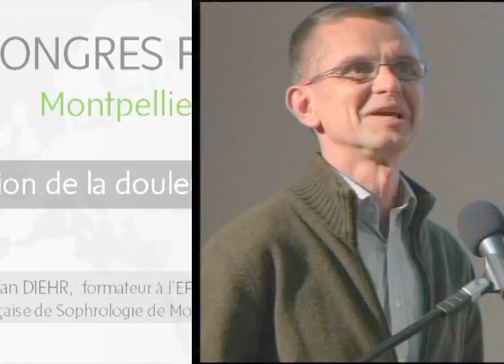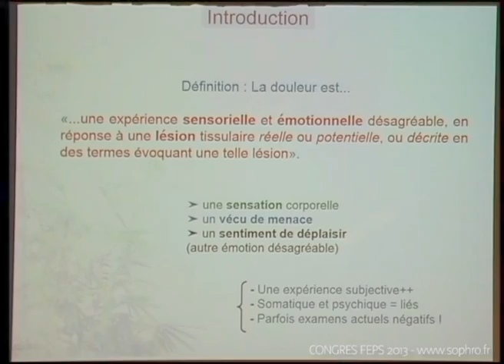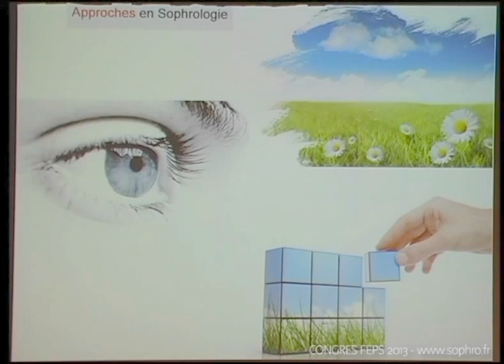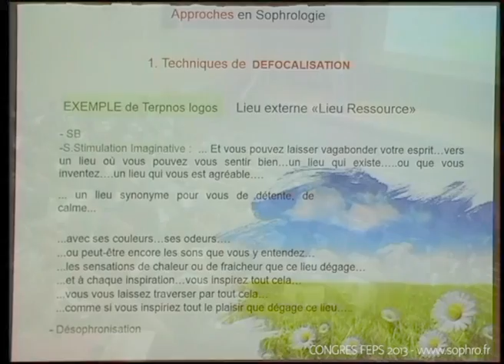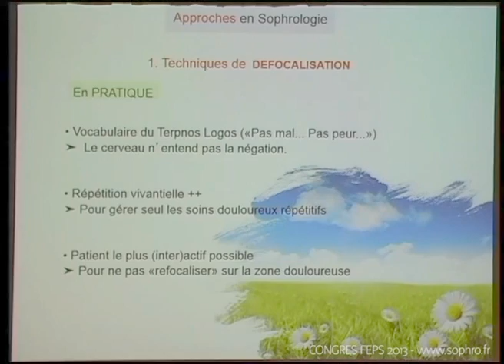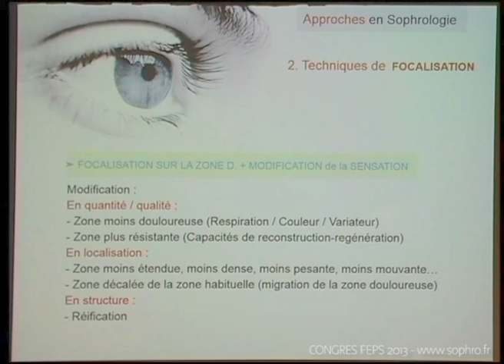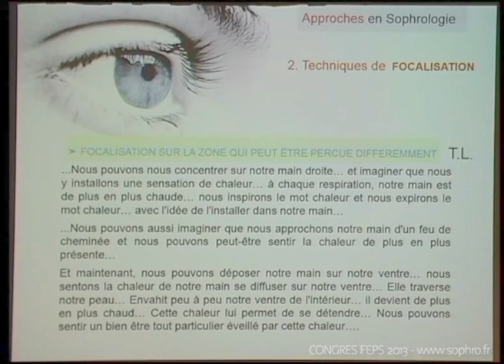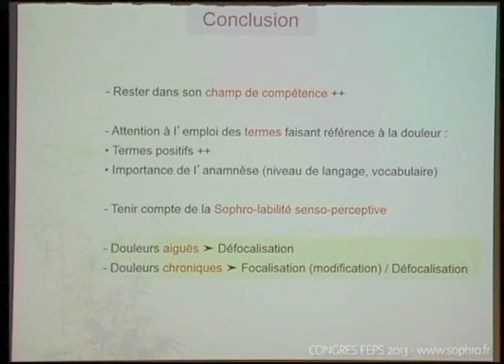SOPHROLOGIE ET GESTION DE LA DOULEUR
Intervention du Dr Yan DIEHR, formateur à l'École Française de Sophrologie de Montpellier au congrès de la FEPS 2013.

Après quelques apports théoriques concernant la douleur, ses mécanismes de contrôle et sa perception, seront présentées plusieurs techniques spécifiques appropriées pour une gestion autonome de certaines manifestations douloureuses aiguës ou chroniques.

Accéder au menu de la chaine vidéo de l'École Française de Sophrologie de Montpellier :